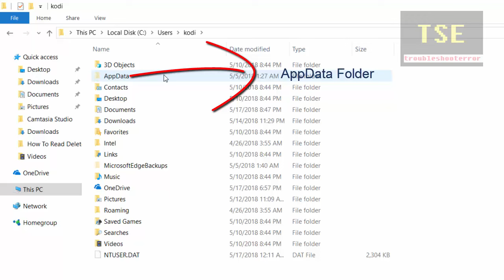AppData Folder not found ||How to Find AppData Folder in Windows 10 ||AppData Folder Location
How to view AppData folder in Windows 10 Users. How to find AppData Folder in Windows 10.
Go to Local disk C:, open users folder, select the user.. you can see downlods, videos, music, documents folders.. where is AppData Folder. It is hidden, so click view menu, select hidden items to show the hidden folder AppData.
How to find AppData Folder in Windows 10
AppData folder not showing
AppData Folder location